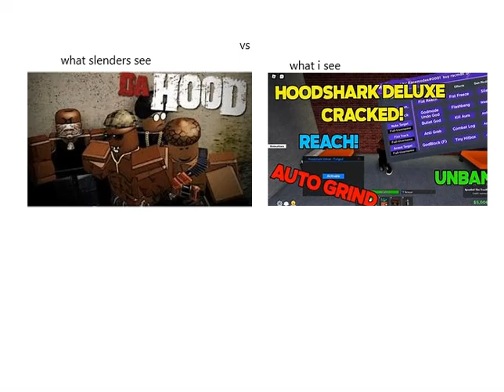10#da hood memes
this video is cringe so yep